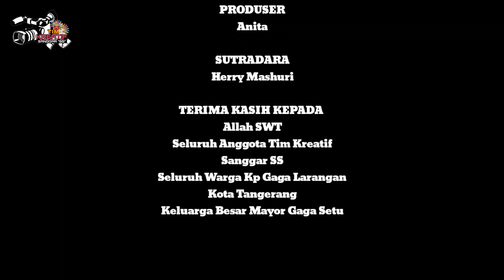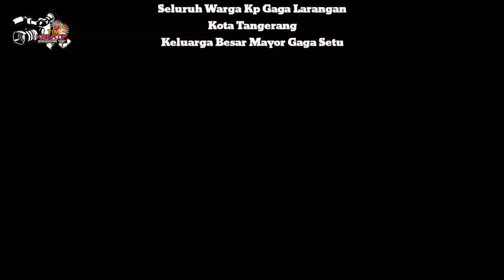PESUGIHAN TUYUL | Sanggar SS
Menceritakan tentang sepasang suami istri yang bosan dengan hidup yang serba kekurangan dengan ingin cepat kaya raya akhirnya mereka melakukan jalan pintas dengan cara memelihara tuyul agar mereka hidup lebih berkecukupan.namun aksi mereka tidak bertahan lama hingga pada akhirnya obrolan mereka dengan memelihara tuyul itu di ketahui pak RT dan yang lain,  hingga pada akhirnya mereka insyaf dan sadar bahwa jalan yang mereka tempuh adalah salah.pada akhirnya pak RT menyarankan agar mereka mengembalikan tuyul tersebut ke tempatnya karena perbuatan mereka adalah perbuatan yang bertentangan dengan agama.